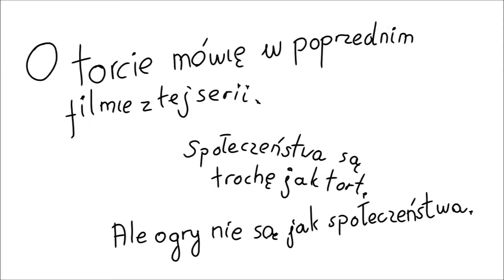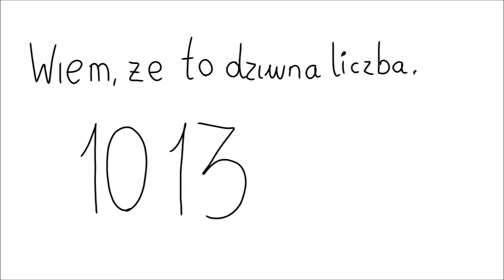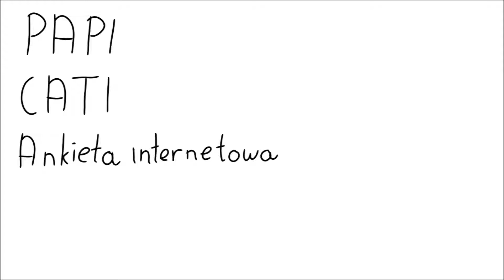Niepotrzebne odpowiedzi: Statystyka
Na tej stronie znajduje się cała masa bardzo silnych z punktu widzenia wyliczeń statystycznych związków, jednak nie ma między nimi żadnej korelacji.
Pozwoliłem sobie na bardzo kiepski żart językowy z "Czterech Muszkieterów" i kolejny ze "Shreka.